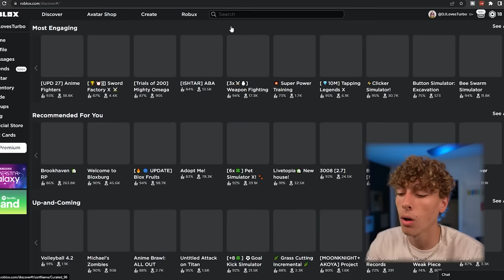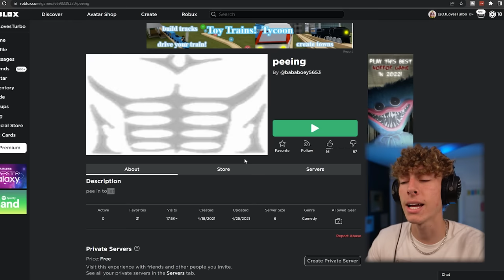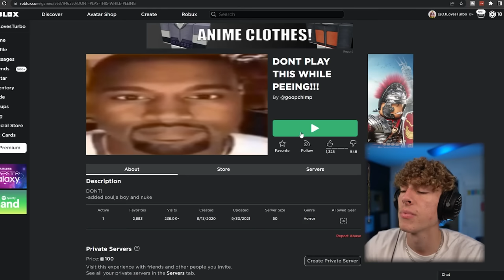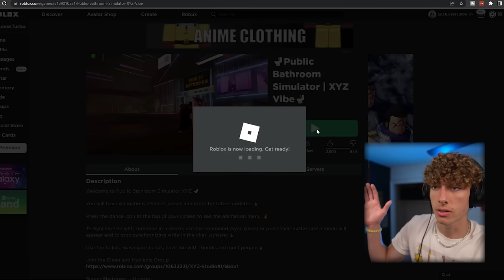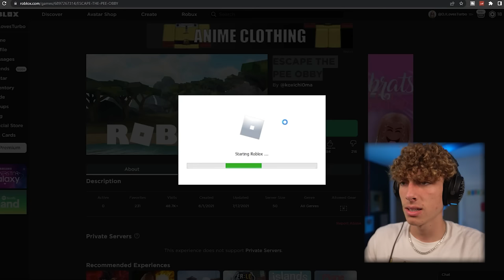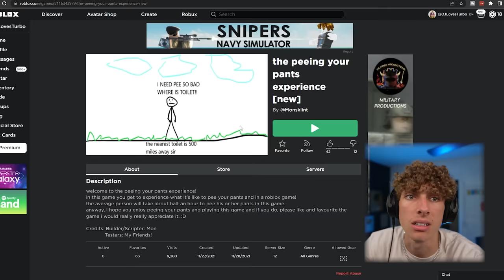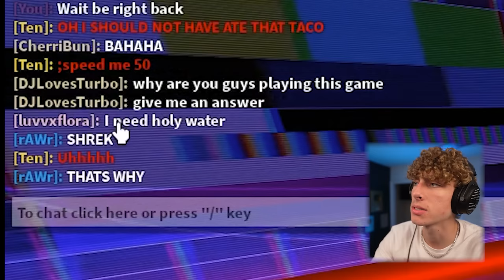I Searched Up "PEE" on Roblox, here’s what I found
I Searched up the word PEE on Roblox, and here's what I found!
We are trying to catch people doing some WEIRD STUFF in this video. What should I search up next?

wow, you're reading the description. You are a beast. You STILL haven't followed me on Instagram? I forgive you. But what video should I make next? I'll use your idea :)